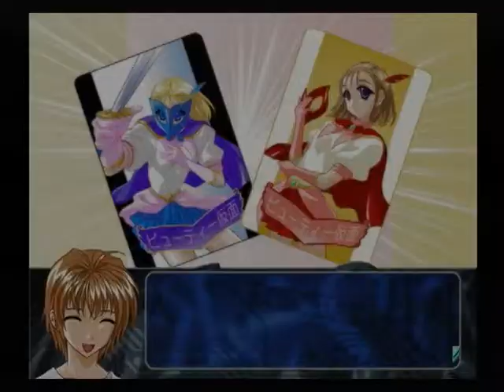【PS２】此花パック 此花３～偽りの影の向こうに～ 初見プレイ Part２ ～連絡もないなんて、何かあったんじゃないかしら 【スタートオンゲームズ】【スタゲー】【JAPAGE】